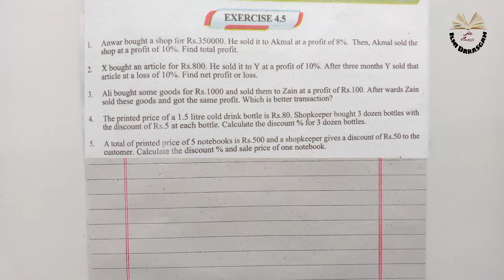Class 8 Math Chapter 4 Exercise 4.5 |Q. 1 to 5 | financial arithmetic|SNC|NBF| ilmi darasgah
8th class math chapter 4 financial arithmetic.
8th class math chapter 4 Exercise 4.5 Question 1 to 5.

will be upload soon...